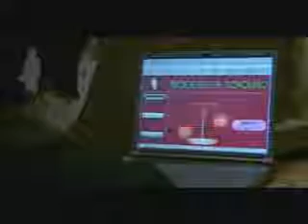Bye bye berlusconi, il processo su internet